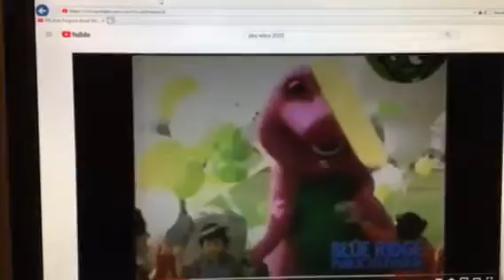Barney & Friends PBS